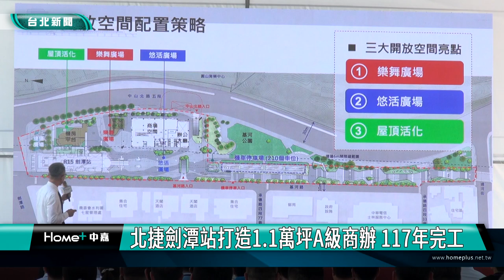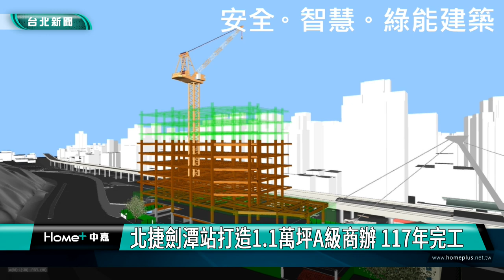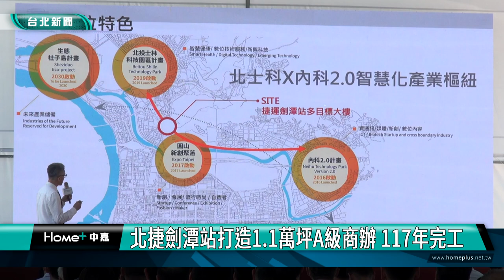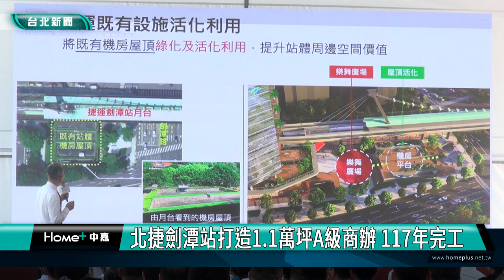蔣萬安|新大樓|北捷劍潭站打造1 1萬坪A級商辦 117年完工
北捷劍潭站打造1.1萬坪A級商辦 117年完工

台北市長蔣萬安出席台北捷運淡水信義線劍潭站多目標大樓動土典禮，認為這棟大樓不僅可帶動士林地區的發展，引導周邊內科、北士科、圓山新創聚落及生態社子島計畫的效益，也是無可限量。

捷運劍潭站2號出口旁的這塊停車場，未來將建成多目標大樓，除了原有的轉乘停車場外，可作為商辦、商場、餐飲、會議中心及教保中心進駐使用，地面會串聯綠廊，重塑人行空間及街道景觀，打造廣場式開放空間，提升生活及休閒多元服務功能。

蔣萬安市長帶領上香祈福、開工動土，祈求工程順利圓滿，大樓預計117年完工，成為在地商圈發展動力。

蔣萬安說他專簽決定要蓋這棟多目標大樓，因為能帶動的不只是士林地區發展，它所能夠引導的相關效益，包括周邊內科、北市科、圓山新創聚落及生態社子島的發展，都是非常關鍵的。